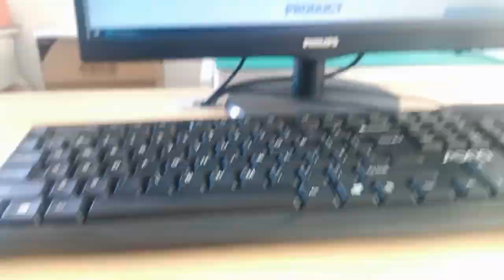RU1-161A1Z1F Compatible ZhuSun Jack Ask for Datasheet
OEM/ODM Factory offer replacements 100% cross RU1-161A1Z1F. Reduce COST BY 30%. Reduce LEAD TIME BY 50%.